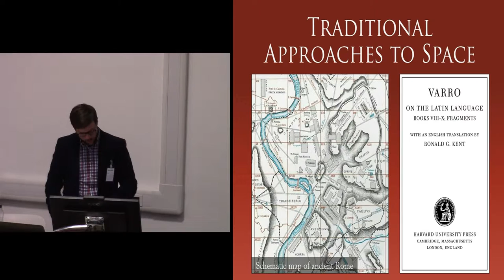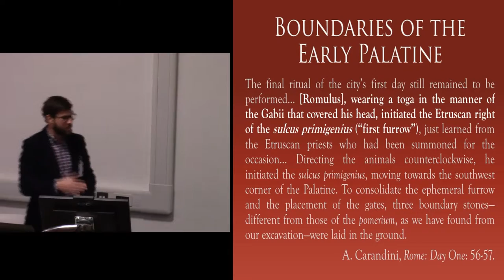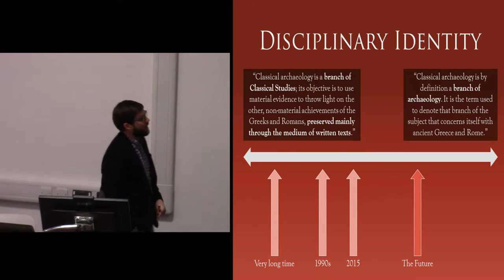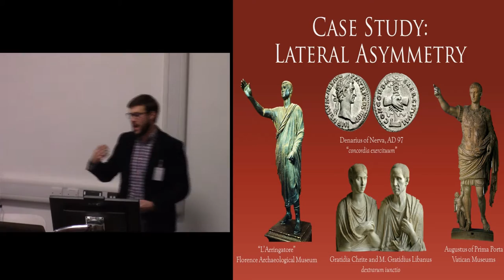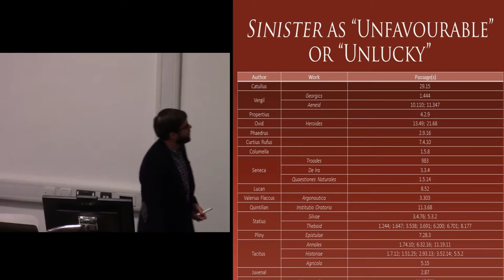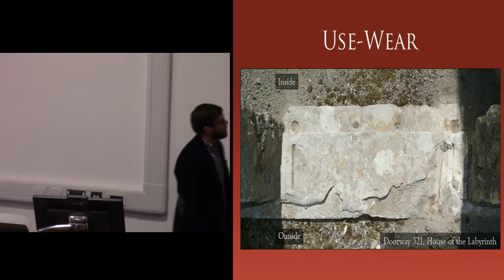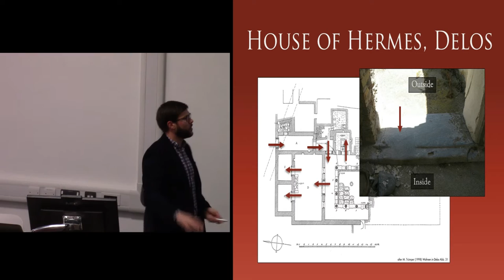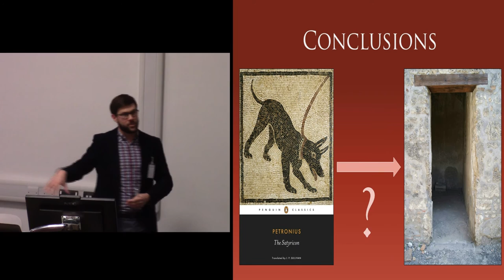Analysing space in the Roman world: a new model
Studies of space in the Roman world focus traditionally on two categories of evidence: (1)   the architectural remains found in Rome and other urban centres and (2) the Latin and   Greek literary sources that describe life in the  urbs  . Despite distinct temporal and   geographical disconnects, the pair are regularly employed in unison to identify connections   between human actions and the ancient built environment. The architect Vitruvius’ 1st  century BC account of life in the elite dwellings of Rome, for example, is regularly employed   to identify activity areas in the remains of Imperial period townhouses in Provence, Spain   and North Africa. The problems associated with this conflation of the source materials are   manifold. As such, this paper offers an alternative approach to the use of the historical and   archaeological records for the study of space in the ancient world. Rather than connecting   literary descriptions of particular environments directly with archaeological   comparanda ,   the model proposed here seeks to detect interactions between universal cultural beliefs (i.e.   general perceptions or standards that appear throughout the canon of Roman literature) and spatial practices identifiable in the archaeological record. The efficacy of this   methodology will be tested utilising the concept of lateral asymmetry —  that is, the well -  established Roman preference for the right side of the body over the left. In Roman culture, the right wa s associated with benevolence and good luck; the left with evil and misfortune. As we shall see, the preference for right over left was also expressed in the material world, influencing the organisation of and movement.

 M. Taylor LAURITSEN  (Cardiff University)